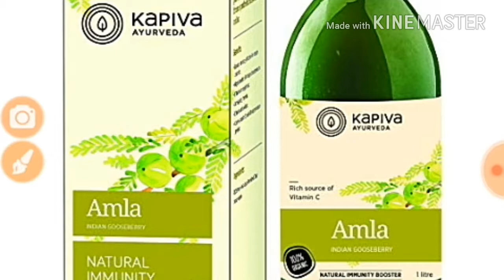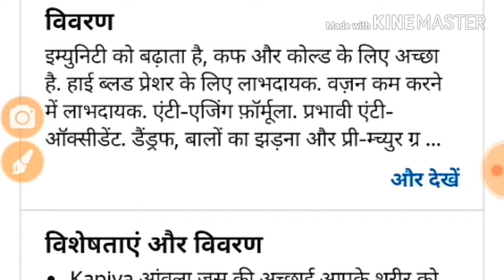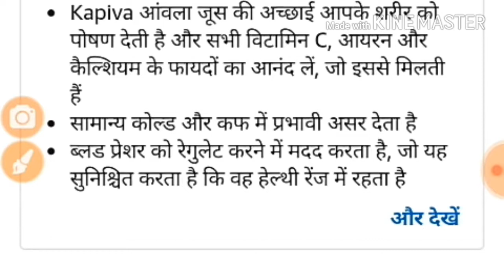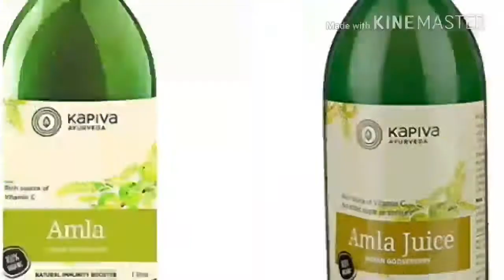हार्ट अटेक से बचे/कमजोरी, थकान , भूख न लगना , जोड़ों में दर्द होना हमेसा के लिए दूर करे | amla jus